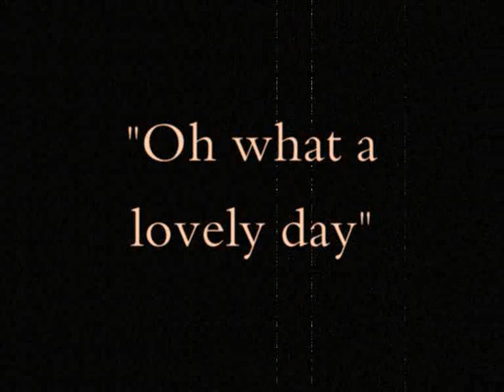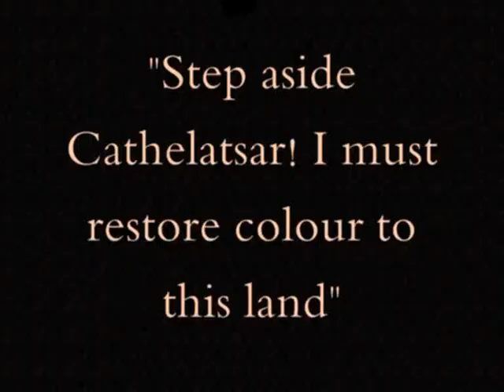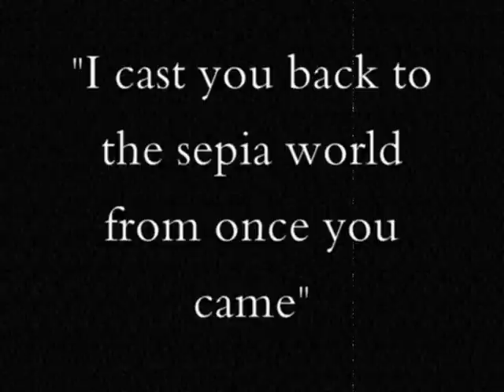The Adventures of Elnan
The Adventures of Elnan, a modern day wizard who incidently hates Harry Potter.

It's so bad it's good.